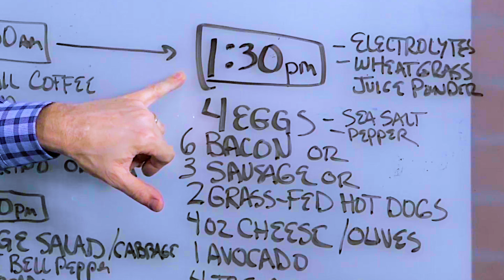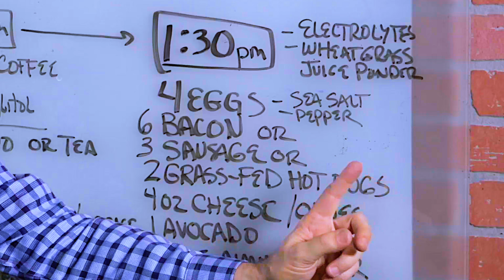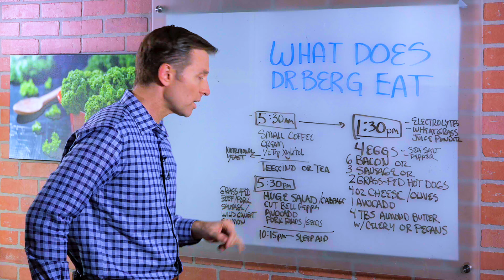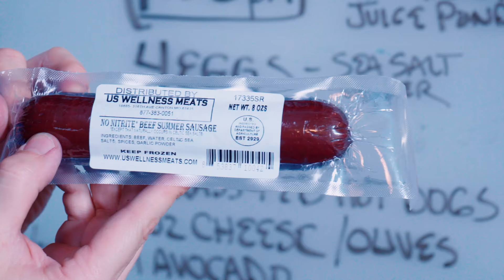What Keto Foods Does Dr. Berg Eat? – Dr. Berg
Wondering what I eat in a day? Watch this video for some keto meal ideas.

0:00 Introduction: What Dr. Berg eats in a day
0:45 Dr. Berg meal ideas
2:05 What Dr. Berg eats for dinner
3:45 Thanks for watching!

In this video, I’m going to go over everything I eat in a day on a keto diet. I usually wake up around 5:30 a.m. and have a small cup of coffee with cream and a ½ teaspoon of xylitol. I’ll also have 4 nutritional yeast tablets and either Teeccino or tea later on.

I have my first meal around 1:30 p.m. Typically I’ll have 4 pasture-raised eggs seasoned with sea salt and pepper. With my eggs, I’ll have either 6 slices of bacon, 3 sausages, or 2 grass-fed hot dogs. I’ll also eat 4 ounces of my favorite cheese with some olives. Sometimes I’ll add in an avocado as well.

Right after the meal, I’ll consume about 4 tablespoons of almond butter with celery or some pecans. I usually mix electrolyte powder and wheatgrass juice powder and drink it for energy.

Around 530 p.m. I’ll have dinner. I always have a huge salad of around 10 cups of vegetables. I don’t use spinach. I’ll incorporate other types of lettuce as well as cabbage. I like to add bell pepper, avocado, pork rinds, and seeds. Always choose a salad dressing without sugar! Alongside my salad, I’ll have some protein. I have either grass-fed beef, pork sausage, or wild-caught salmon.

At 10:15 I’ll take Sleep Aid, which helps me fall asleep within 15 minutes. I’ll sleep for 7 hours and do it all over again!

I hope this gives you some ideas about what to eat on keto.